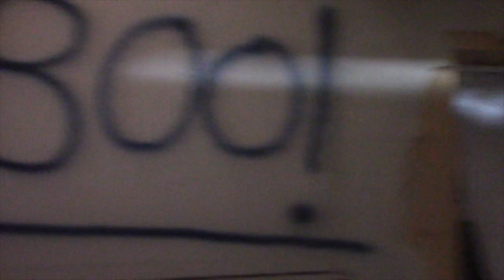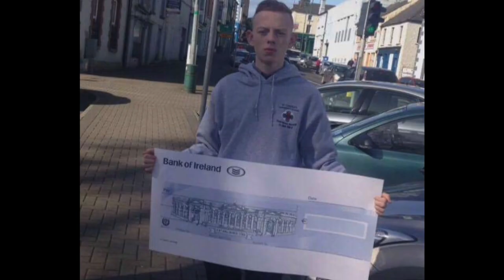Transition Year 2017 - Heroes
This is a video that highlights the best moments captured in Transition Year 2016/17 in St. Ciaran's Community School